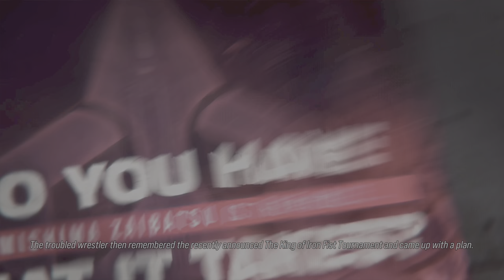TEKKEN8 : KING story mode